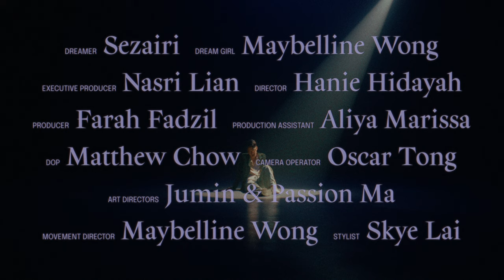Sezairi - Restless Love (Official Music Video)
Official Music Video for "Restless Love" by Sezairi

Credits:
Directed by Hanie Hidayah & Nasri Lian
A Groundhouse Media Production
Dream Girl: Maybelline Wong
Dreamer: Sezairi
Executive Producer: Nasri Lian
Director: Hanie Hidayah
Producer: Farah Fadzil
Production Assistant: Aliya Marissa
DOP: Matthew Chow
Camera Operator: Oscar Tong
First AC: Wan Tan
Second AC: Ekin Maszli
Gaffer: Black
Best Boy: Ng Jia Wei
Best Boy: Joe Siow
Best Boy: Sazwansyah
Movement Director: Maybelline Wong
Stylist: Skye Lai
Makeup Artist: Annie Chew
Assistant Makeup Artist: Swee Ching
Art Directors: Jumin & Passion Ma
Art Assistant: Elvin Seow
Catering: Coffeeboy Club
Post Production: Nasri Lian
Title Designer: Alfin Lian

Special Thanks:
Babel Dance
Uni LTE Studio
Dreamer: Sezairi (@sezairi)
Dream Girl: Maybelline Wong (Babel Dance) (@definitelymayb_, @babel.dance)
Executive Producer: Nasri Lian (@point8cam)
Director: Hanie Hidayah (@haniehyd)
Producer: Farah Fadzil (@falaaaaaa)
Production Assistant: Aliya Marissa (@aliyamarrr)
DOP: Matthew Chow (@mattiechow_)
Camera Operator: Oscar Tong (@oscartongdp)
1st AC: Wan Tan (@txinwang23)
2nd AC: Ekin Maszli (@ekinmaszli)
Gaffer: Black (@ngyapzhong)
Best Boy: Ng Jia Wei (@jiawei_0930)
Best Boy: Joe Siow (@joesiow)
Best Boy: Sazwansyah (@sazwansyah_wawan_black_boy)
Stylist: Skye Lai (@skyelai___)
Makeup Artist: Annie Chew (@annie_chewww @annieee_makeup)
Assistant Makeup Artist: Swee Ching (@luilui_1015)
Art Directors: Jumin (@ju.xtapose) & Passion Ma (@passionma)
Art Assistant: Elvin Seow (@elvinseow)
Catering: Coffeeboy Club (@coffeeboyclub)

Lyrics:
Midnight alone in my room
Phone lights up I know it’s you
Just can’t seem to keep my cool
You’re somewhere else
Staring up at the same sky
Watching the stars we pass by
learning about all the signs

Talking to you all night and day
Seeing you but never face to face
Waiting to dive in
But an ocean
Keeps us away

When you pick up the phone,
Will you tell me you need me
I wanna need know
Before we fall into this
Restless love
Restless love

Caught up in you i can’t sleep
It’s been so hard not to leave
Go out searching for you in these empty streets
Lately you’re my saving grace
Hope that for you I’m the same
Don’t even have to go asking
I’ll be

Wish we could dive / Waiting to dive in
But an ocean
Keeps us away

Restless love
Restless love